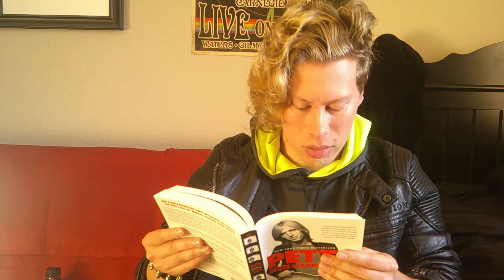Rock N' Read: Tom Petty Biography Ch. 3 (The Epics)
Today, Logan reads you chapter 3 of Petty: The Biography by Warren Zanes.